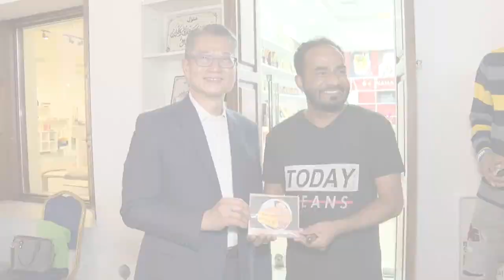Finance chief Paul Chan promotes Hong Kong tourism in foreign trips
Hong Kong Financial Secretary Paul Chan released a video on his Facebook page on January 20, 2023, showing that he was promoting Hong Kong as a tourist destination in his foreign business trips. In the video, he said “Hong Kong is back” and he encouraged people to tell more stories and show the strengths of Hong Kong.

Source: Paul Chan's Facebook page